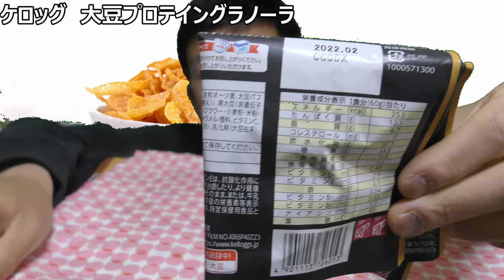ケロッグ 大豆プロテイングラノーラを食べてみた。プロテインもシリアルで摂取する時代？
「大豆が入るとさらにザクザク？」
今日のケロッグは大豆入り！！
なのでさらにザクザクしてて、
プロテインも取れるからうれしいと、